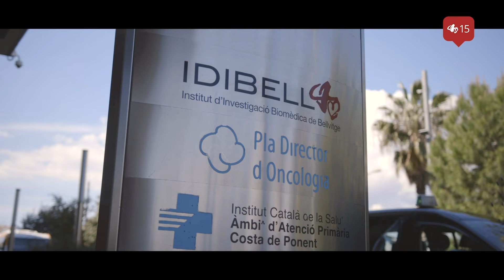Cap a l'eliminació del càncer de cèrvix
Dr Xavier Bosch (Infeccions i càncer)
Video realizado con la colaboración de la Fundación Española para la Ciencia y la Tecnología (FECYT)